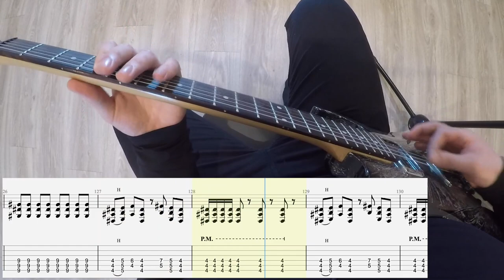Architects – When We Were Young Full PoV Guitar Lesson With Tab | NEW SONG 2022